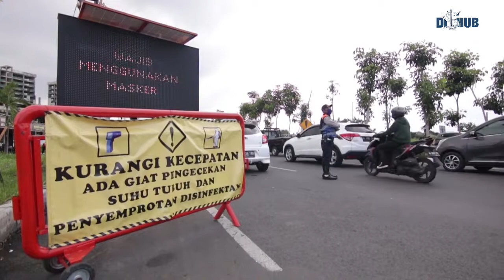17 TITIK POSKO PERBATASAN SURABAYA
Pemerintah Kota Surabaya bersama instansi terkait terus melakukan langkah preventif guna mencegah penyebaran Covid-19. Kali ini, Pemerintah Kota Surabaya membuat 17 posko yang terletak di berbagai wilayah perbatasan Surabaya.

17 Titik lokasi posko perbatasan diantaranya :
1. Pos Mer Gunung Anyar
2. Pos Exit Tol Margomulyo
3. Pos TOW
4. Pos Terminal Benowo
5. Pos Bawah Tol Mastrip
6. Pos Exit Tol Banyu Urip
7. Pos Bundaran M.Nasir
8. Pos Jl.Jeruk Lakarsantri
9. Pos Cito
10. Pos Masjid Al-Akbar
11. Pos Exit Tol Satelit
12. Pos Tol Dupak
13. Pos Exit Tol Gunung Sari (dari Perak)
14. Pos Exit Tol Gunung Sari (dari Sidoarjo)
15. Pos Exit Tol Rungkut PMK
16. Pos Suramadu (masuk kota)
17. Pos Rungkut Menanggal

Posko perbatasan melibatkan berbagai instansi, diantaranya  @dishubsurabaya , @bpblinmas.surabaya , @sehatsurabayaku, jajaran kecamatan dan kelurahan, Kepolisian serta TNI.

Koncodishub, perlu diketahui nih, pembentukan posko perbatasan di 17 titik di Kota Surabaya ini sesuai dengan hasil rapat koordinasi dengan jajaran terkait diantaranya yaitu Pemerintah Kota Surabaya, Kepolisian dan TNI.

Untuk penumpang khususnya kendaraan plat nomor luar Surabaya di wajibkan turun dari kendaraan untuk dilakukan pengecekan suhu tubuh lalu memasuki bilik sterilisasi dan mencuci tangan atau menggunakan hand sanitizer.